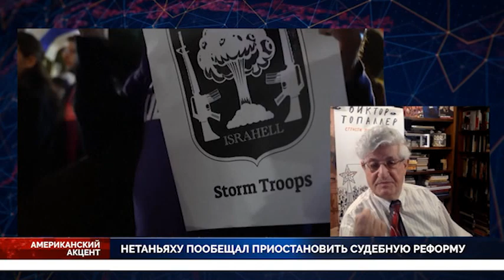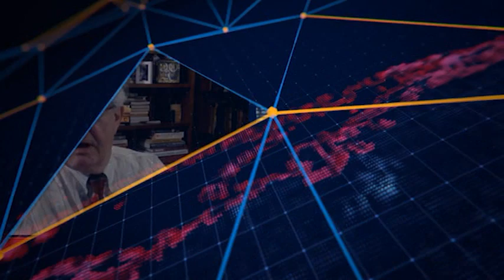AM ACCENT 2023 04 02 P2